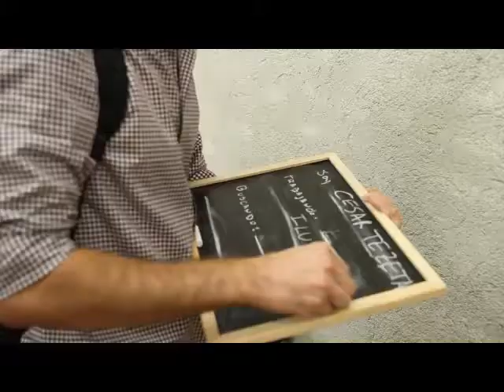Meetup de Artistas, Espaços e Gestores Culturais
Em The Art Boulevard estamos a organizar o segundo Meetup artístico, um encontro informal entre artistas, gestores culturais, amantes das artes, e qualquer pessoa que esteja envolvida num projeto artístico ou que queira apoiar um projeto cultural.

O objetivo é a criação de novos vínculos de colaboração entre indivíduos, grupos, coletivos, espaços e instituições, incentivando assim o desenvolvimento de projetos criativos e artísticos.

Tens um espaço e queres organizar uma exposição ou evento cultural? Este MeetUp é indicado para ti.

És um artista e procuras um local onde expor? Este MeetUp é indicado para ti.

Tens um projeto cultural e precisas da ajuda de colaboradores? Este MeetUp é indicado para ti.

Traz as tuas obras, as tuas ideias, os teus sonhos e projetos e vontade de colaborar e ajudar!